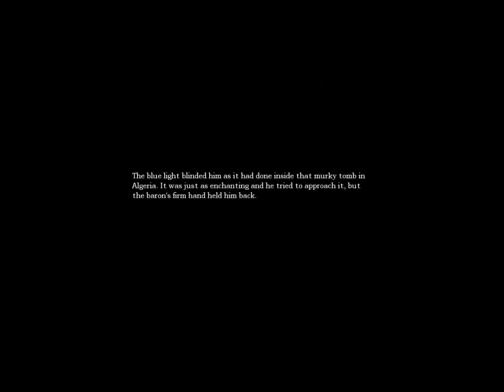let´s play amnesia - easy puzzle - part 17 (dansk)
let´s play amnesia - easy puzzle - part 17